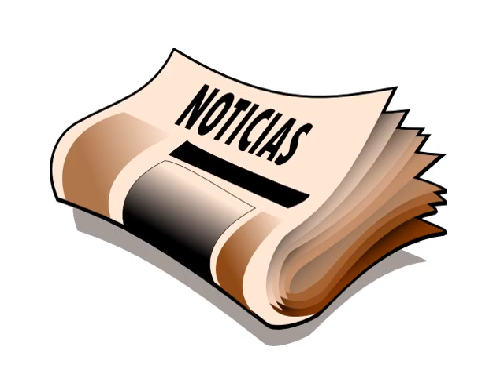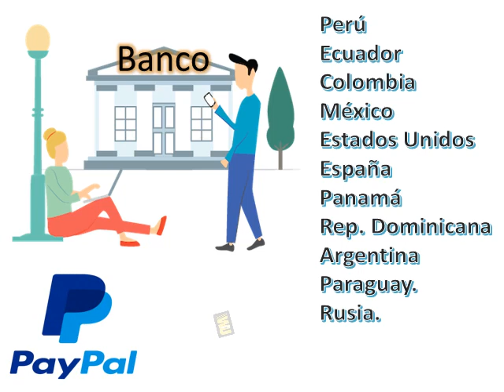datos deportivos, tips y jugadas ganadores en el futbol, beisbol, hockey y baloncesto KJ 13-03-2020